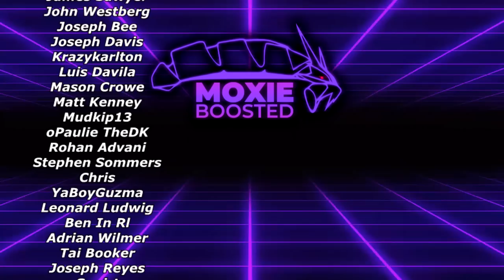I Faced A STALL TROPIUS TEAM! | Pokemon Scarlet & Violet VGC 2023 Wi-Fi Battles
Very saucey.

5. Download and install OBS Streamlabs with my